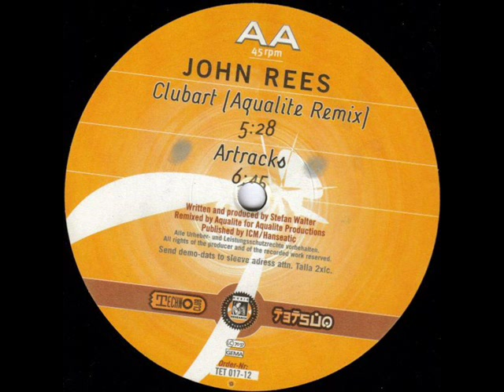John Rees ‎- Clubart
A- Clubart (Original Mix)
Tetsuo ‎- TET 017-12